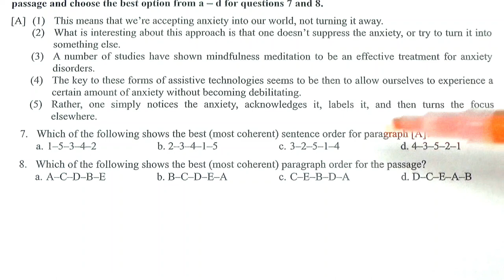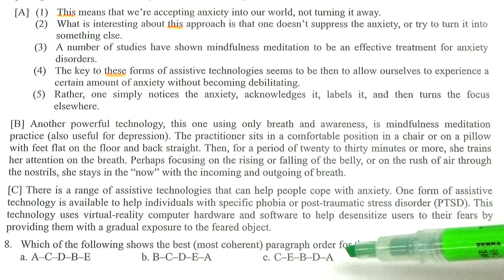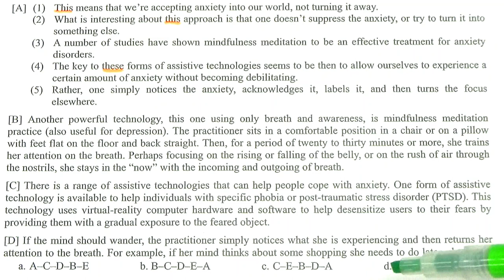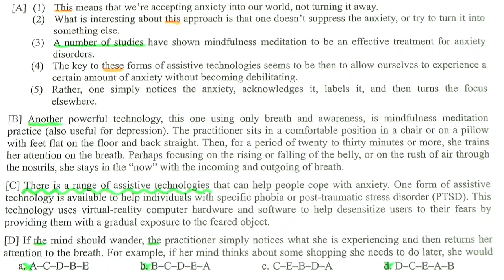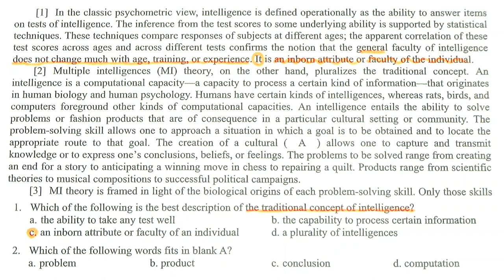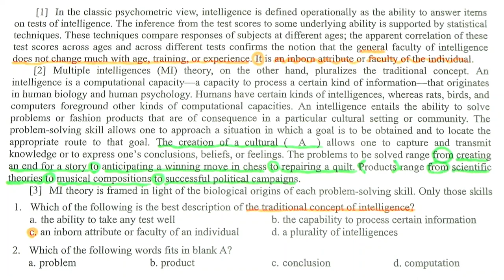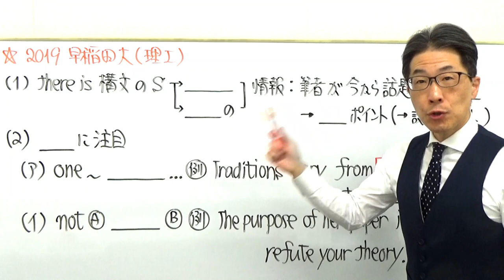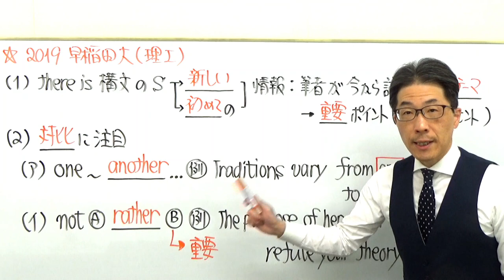【早大英語】3329早稲田大長文読解過去問演習2019基幹理工・創造理工・先進理工学部Ⅰ&Ⅲ